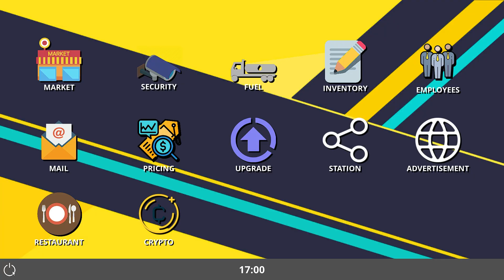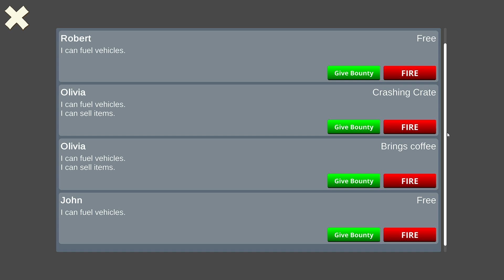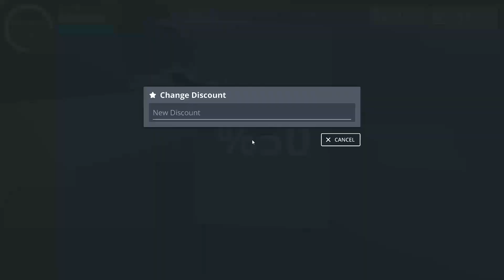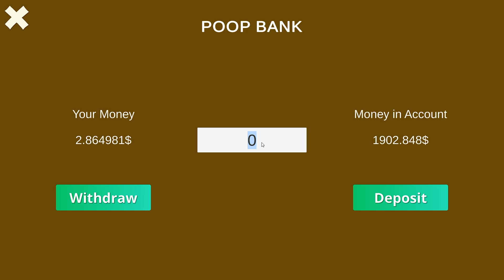NOW I DECIDE TO HIGH MY MARKET PRICE | PUMPING SIMULATOR HINDI EP05 | Flynn Gamerz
Pumping Simulator:- As an active member of a gas station in a major city around the world, you can play with up to 10 friends in a multiplayer co-op mode or single player mode to help you understand what the pumpers are going through, and maybe will make you rich.